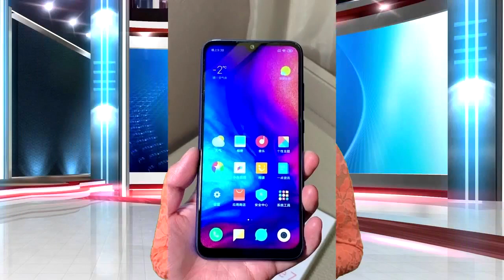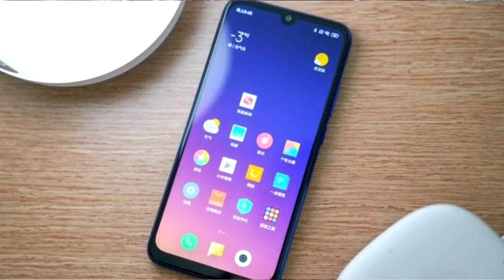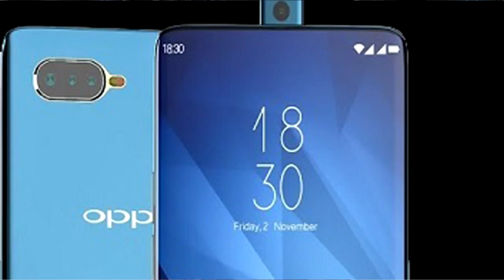Upcoming Phone Launch In India 2019- Redmi Note 7 Pro, Samsung Galaxy M30, Oppo F11 Pro [Hindi]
Upcoming Phone Launch In India- Redmi Note 7 Pro, Samsung Galaxy M30, Oppo F11 Pro, Redmi Note 7, Vivo V15, Realme 3 [Hindi]
Redmi Note 7 is one of the most hyped phones of 2019. The phone has already been launched in China and it is set to launch in India on February 28. It will be a Flipkart exclusive device and the price is expected to start from Rs 10,500 as it is priced Yuan 999 (approx Rs 10,500) for the 3GB RAM + 32GB storage option in China.
Redmi Note 7 has a 6.3-inch FHD+ display with water drop notch, 1080 x 2340 resolution and 19.5:9 aspect ratio. The device is powered by Qualcomm Snapdragon 660 processor paired with 3GB, 4GB, or 6GB RAM. The phone has dual camera setup of 48MP (f/1.8 aperture) + 5MP. The phone has a 13MP selfie camera on the front, a fingerprint sensor at the back and 4000 mAh battery with Quick Charge 4 support via USB Type-C.

Samsung Galaxy M30 will launch in India on February 27, a day before Xiaomi Redmi Note 7. Galaxy M30 will be Amazon exclusive like its predecessors Galaxy M10 and Galaxy M20. The price of the Samsung Galaxy M30 is expected to be Rs 14,990 for the base variant, according to some reports.
Galaxy M30 is expected to have a Super AMOLED Infinity V display series with a 5000 mAh battery like we saw on the Galaxy M20 device. The Galaxy M30 will be powered by Samsung’s Exynos 7904 processor coupled with 4GB RAM + 64GB internal storage, and 6GB RAM + 128GB internal storage. The phone will have triple cameras at the back, and could be the first Samsung budget phone to offer such a feature.

Oppo announced that its 48MP camera phone, Oppo F11 Pro, will launch on March 5 in India. According to the information on Oppo’s website, Oppo F11 Pro will sport a dual-rear camera setup with 48MP + 5MP configuration. Oppo website mentions that the camera is able to capture improved low light portrait shots but it has not specified the sensor for the 48MP camera.

Realme 3
A few days ago, Realme sent out media invites for the launch of Realme 3 at an event in New Delhi. The launch date for the upcoming device is set to be March 4. Other details of the device are not yet clear, though Realme 3 could have a similar design to the previous Realme phone. The device could be powered by a MediaTek processor and will likely come with dual-cameras at the back.

Best Android Phone
Best Android Phone Under 5000
Best Android Phone Under 10000
Best Android Phone Under 20000
My Setup :
1. Camera Nikon D33oo
2. Tripod Starting at Rs.540
3. Microphones for DSLR and Android Phone
4. Background Green Screen
5. Shooting Light
6. Best Selfi Stick under Rs.200

6. Doogee Mix Unboxing Review - A Bezel Less 5.5 Inch Android 7.0 6GB RAM 64GB ROM 4G Phone at Rs10000